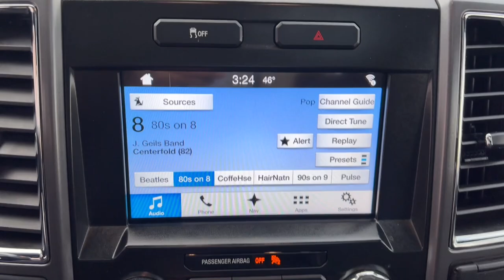2016 Ford F-150 MA Milford, Franklin, Worcester, Framingham MA Providence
Pre-Owned 2016 Ford F-150  available at Imperial Ford located in 18 Uxbridge Rd, Mendon, MA, 01756. Servicing the Milford, Franklin, Worcester, Framingham MA Providence area.

Can you see yourself in the  2016  Ford F-150.  This rugged F-one-fifty is ready for work, off-roading, or a little R and R. Military-grade aluminum alloy and high-strength steel give this full-size pickup the advantage of being both light and strong, so much so that it delivers class-leading towing and payload capabilities.  The following are some of this vehicles highlighted options: Electronic Stability Control, Traction Control, Intermittent Wipers, Tire Pressure Monitoring System, Passenger Vanity Mirror, Adjustable Steering Wheel, Automatic Headlights, A/C, ABS, Passenger Air Bag. Feel the satisfaction that comes from reaching a higher level of productivity in this F-one-fifty. Treat yourself to a test drive today. Our friendly staff will give you an outstanding customer experience.